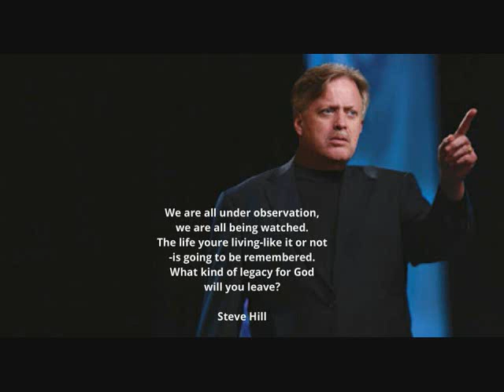Steve Hill Memorial Tribute LIVE (WATCH FULL VIDEO ON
Steve Hill Memorial Tribute Live on Radio Air Jesus James Goll and Aaron Crider and Ben Berges Share powerful Testimonies and prophetic encounters

Perhaps best known as the evangelist for the Brownsville Revival in Pensacola, Fla., Evangelist and Pastor Steve Hill went home to be with the Lord on Sunday.